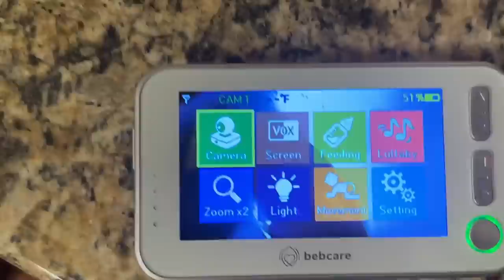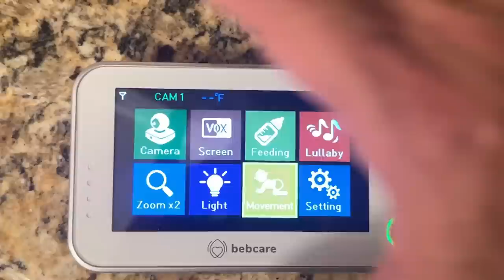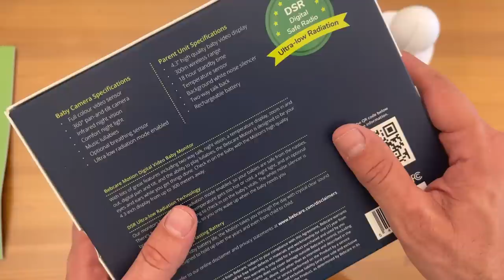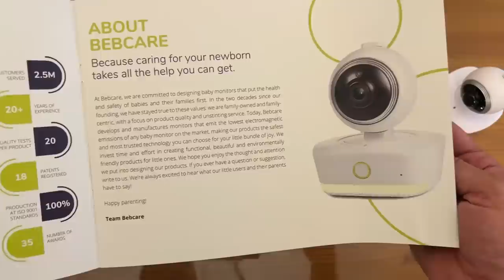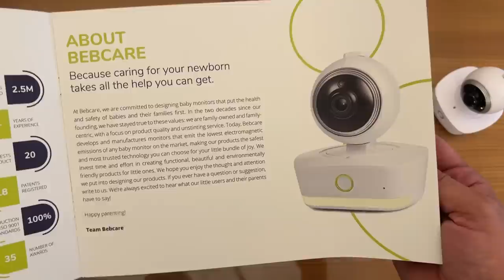Bebcare Motion Digital Video Baby Monitor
👍👍🏿 Give us a thumbs up on the video.

Follow us on Amazon for great deals and LIVE videos!